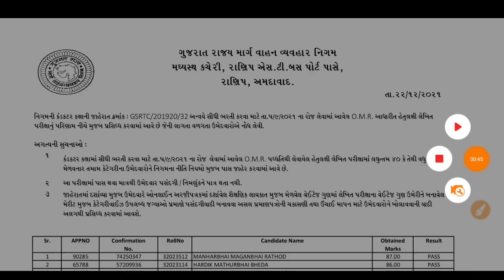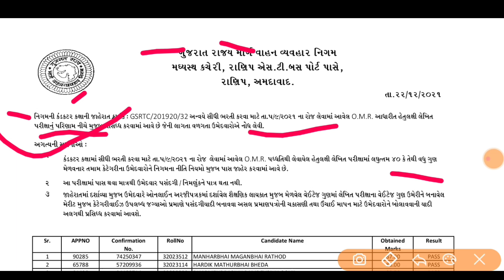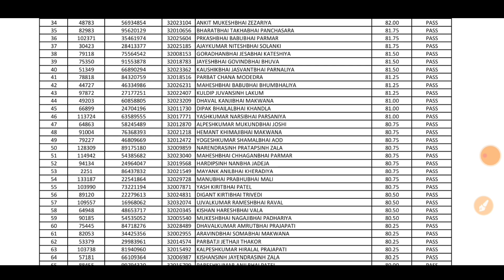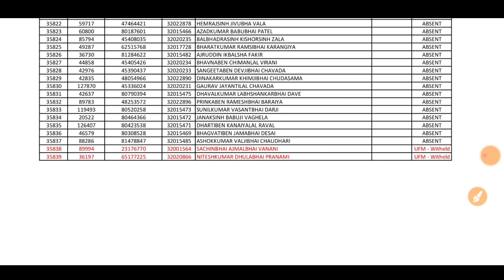GSRTC Conducteur Request Declared 2022/ Document verification Student List 2022// કંડકટર રિઝલ્ટ 2022